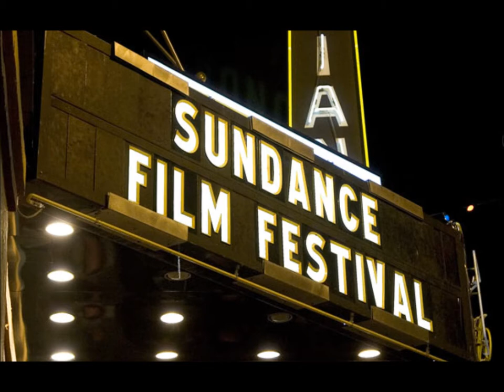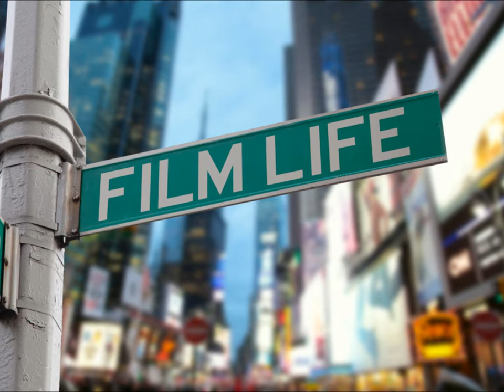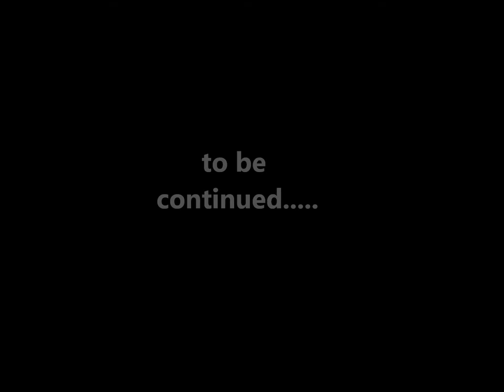Jeff Friday talks about ABFF 2012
Jeff Friday talks with the media about this years film festival.